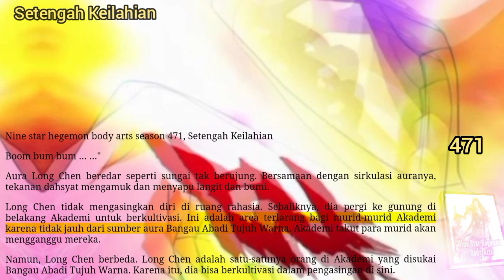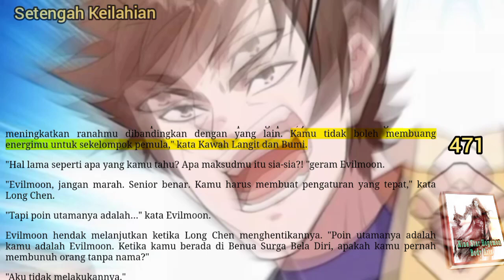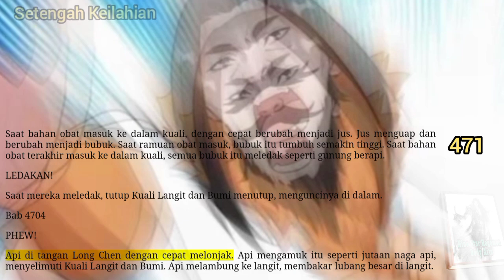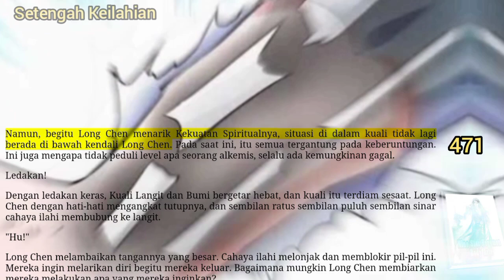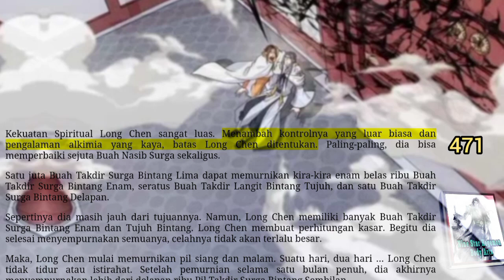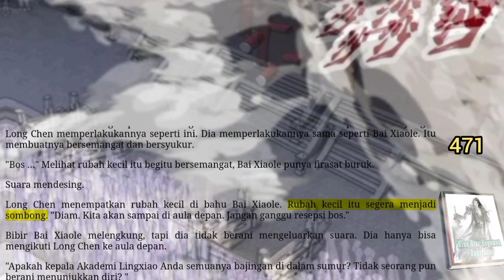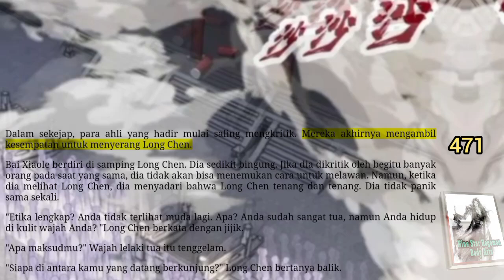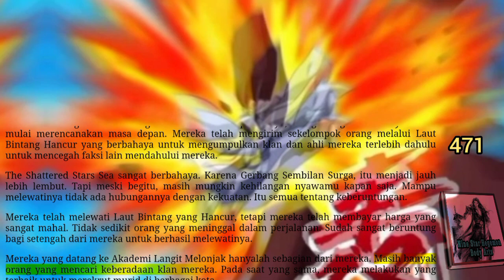Setengah Keilahian, NSHBA 471